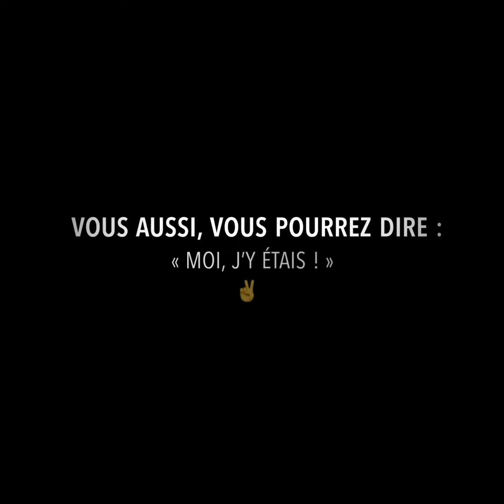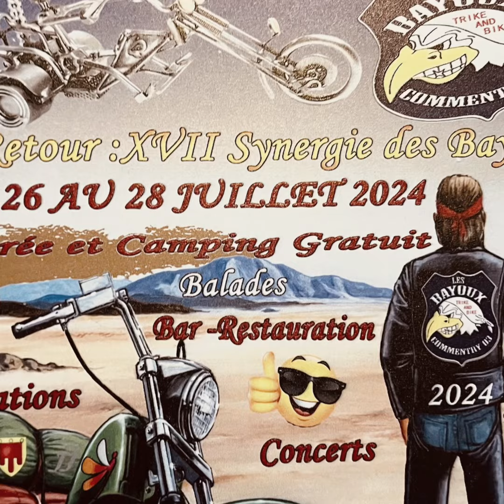Plaques collectors LES BAYOUS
Rejoignez nous à l’event TRIKES incontournable :
LES BAYOUS
A Commentry (03600)

La station ROUTE66.store se transforme pour vous en exclusivité en boutique pour TRIKERS et TRIKEUSES

Ne manquez pas le concours de sculpture à la tronçonneuse et toutes les animations prévues pour cette superbe édition des Bayous

Get your kicks on  @ROUTE66-store

SIEGE SOCIAL FRANCE:
(Administratif)
ROUTE66.store
29 Avenue Jean Jaurès
69170 Tarare
FRANCE

ENTREPOTS USA :
Route 66 Store  / Jean-Marc Mauti
3260 Gorham Ave
Suite 45133